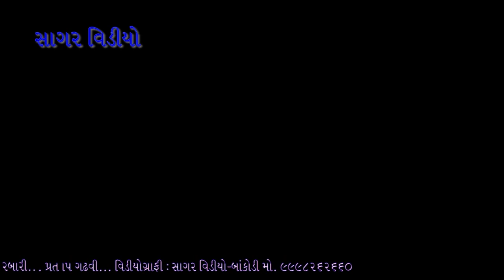HARI GADHVI || PIPARIYA DAYRO || PART 01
singar.                 hari gadhavi
video by.             sagar video
video operator.  sagar video team

copyright  : sagar video